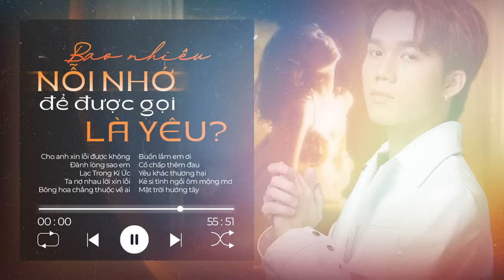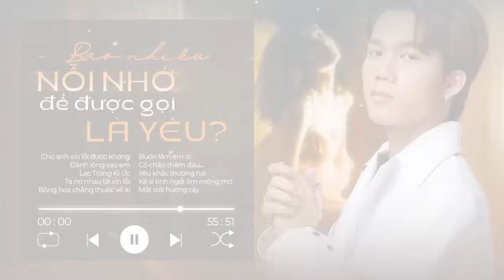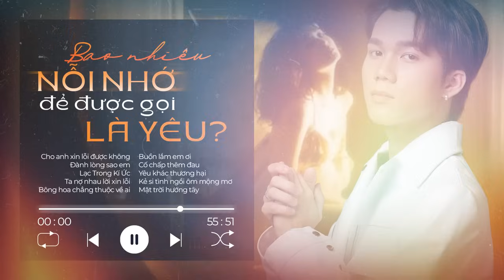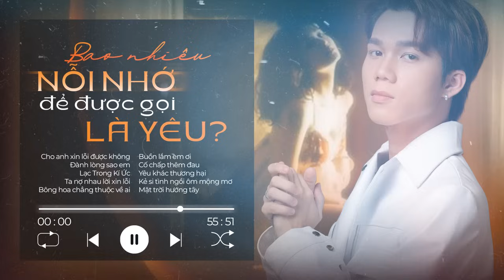Hỏi quá khứ đang muốn gì, hỏi kí ức sao ở lại...? Album Thành Đạt 2024 - LK Thành Đạt Nghe Là Suy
• Đây là kênh Âm nhạc tổng hợp của Ca sĩ Thành Đạt & Dương Hùng Sơn thực hiện các sản phẩm cover và lyric video. Rất mong mọi người sẽ ủng hộ KMK MUSIC trong thời gian tới nhaa ❤